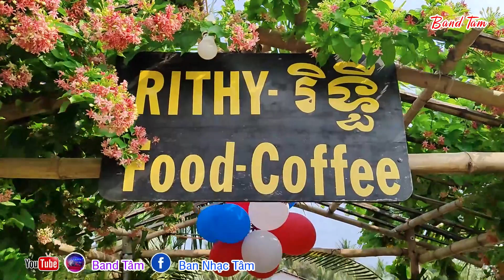Chis Tuk Lerng Nung Bong Plengsot, Tiệc mừng Chol Chnam Thmay 2022 tại RiThy Food Coffee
Chis Tuk Lerng Nung Bong Plengsot, Tiệc mừng Chol Chnam Thmay 2022 tại RyThy Food Cooffee

Đừng_quên_đăng_ký_kênh_cho_mình_nhé_Thanks_ạ Link: បើស្នេហ៍ចូលដល់ឪម៉ែ - Ber Srolanh Jol Dol Mea Ov, Wedding Minh Vũ & Sa Huyên, Lạc Thạnh B _ T.Hoà Sơn ✓ Link: ពិធីចង់ដៃកូនកំលោះក្រមុំ, lễ cưới cột tay lên đèn theo phong tục Khmer, wedding Minh Vũ & Sa Huyên ngày 24_25 tháng 12 năm 2020, áo cưới Khánh Diệu Chùa Lớn Ngũ Lạc Duyên Hải ✓ Link Pleng Boran 01, Band Phol ✓ Link Pleng boran 02, Band Phol ✓ Link Pleng boran 03, Giỗ ông Chùa lớn ✓ Link Pleng boran 04 giỗ sư ông ✓ Link Pleng kar Đường Liếu ✓ Link Pleng kar Chú Phol band, ở Chành, chọn day ✓ Link chú Siên Band Bổn Thanh 2 ✓ Link chú Siên Band Tâm, Bổn Thanh 1 ✓ Link chú phol band tam, Tắc Hố ✓ Link Lý Ba chú Siên nhạc sống ông cui Het avey kohok bong tha kmean sangsa ហេតុអ្វីកហុកបងថាគ្មានសង្សារ អាណែតមាសបង A Net Meas Bong _ Noty Sanh Đám cưới Kim Mươn & Mỹ Duyên, Tập Sơn Trà Cú Trà Vinh Facebook like សូមបងប្អូនជួយ_Subscriber_ខ្ញុំម្នាក់មួយៗផង ✓ Đừng quên đăng ký kênh cho mình nhen! ✓ សូមបងប្អូនជួយជាវ Chanel Youtube ខ្ញុំម្នាក់មួយៗផង សូមអរគុណច្រើន ខ្មែរត្រូវជួយខ្មែរ ដើម្បីរីកចម្រើន។ ✓ Thank you so much for watching videos, if you like video, please don't forget subscribe for get more videos ✓ Cảm ơn tất cả anh chị, bạn bè đã xem video, chúc anh chị có những buổi xem nhạc thư giãn vui vẻ, đừng quên like và subscribe cho mình nhé! ✓ Mọi ý kiến hay góp ý mình sẽ cố gắng tiếp thu và ghi nhận và hoàn thiện hơn nữ uha ở những video tiếp theo. ✓ Xin chân thành cảm ơn mọi người thật nhiều.